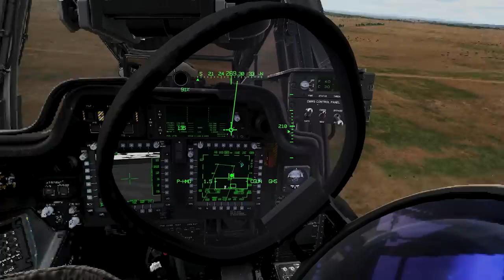Behind the Scenes in DCS with Wags - How Aircraft are Selected and Developed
Wags joins us to discuss how Eagle Dynamics selects aircraft for development and what goes on behind the scenes when people have issues. Check out The Mover and Gonky Show Mondays at 8PM ET LIVE.